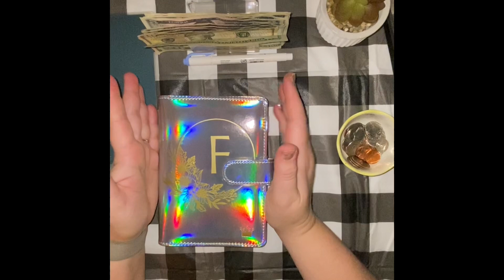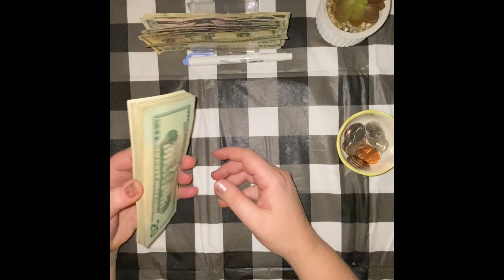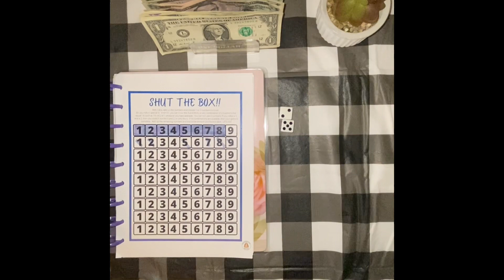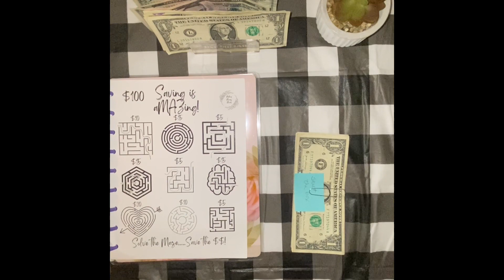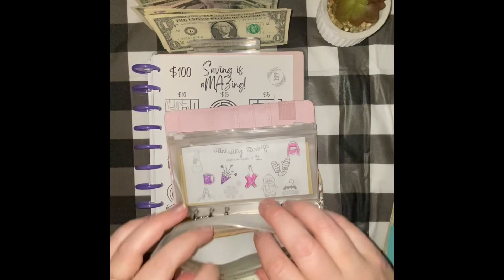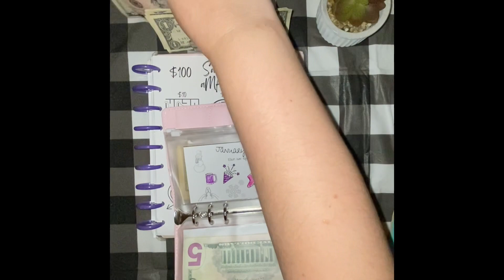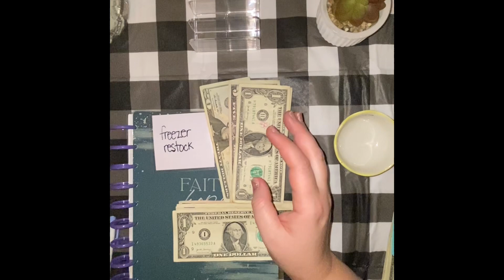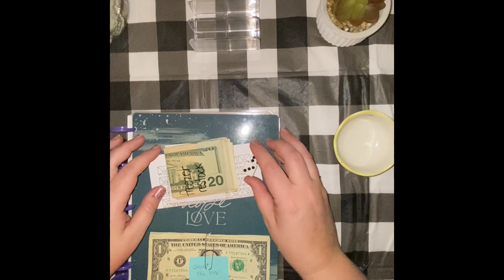Cash Stuffing Savings Challenges Jan Week 2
Come join me on my cash stuffing journey.  I am stuffing my Savings Challenges from the 2nd week of Jan 2023.  Included in my cash stuffing is challenges made by myself and others.
Shut the Box is from @reinventingrene
Savings is Amazing is from Cheryl @Making Money Moves.

**Unfortunetly Youtube is having trouble with verifying me, and I can't make my links work, so please copy and paste.**